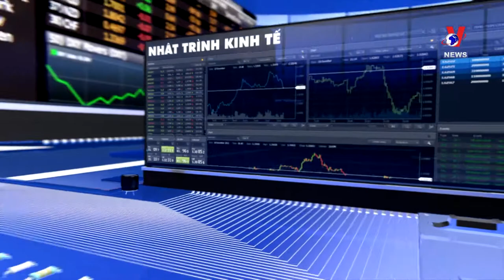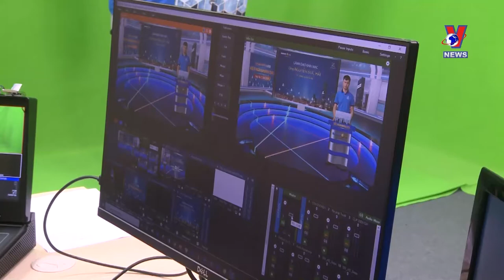Truyền hình Thông Tấn Xã Việt Nam: Việt Nam Life Group bắt kịp xu hướng phát triển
Là đơn vị hoạt động trong nhiều lĩnh vực như thương mại, thương mại điện tử, truyền thông thương hiệu, tổ chức sự kiện, sản xuất phim… Vietnamlife Life group đã đồng hành cùng nhiều tập đoàn, tổng công ty phát triển thương hiệu, đẩy mạnh marketing. Từ năm 2020, do ảnh hưởng của dịch covid 19, để đáp ứng các sự kiện trực tuyến, ngoài đầu tư công nghệ Vietnamlife còn quy tụ được đội ngũ ekip sản xuất, đạo diễn, diễn viên, quay phim và IT dày dặn kinh nghiệm, đáp ứng xu hướng công nghệ số, tổ chức sự kiện trực tuyến chuyên nghiệp, hiện đại.
Theo ông Nguyễn Thái Bình - Chủ tịch Hội đồng quản trị, kiêm Tổng giám đốc Vietnam Life group, trong thời điểm dịch phần lớn các đơn vị đều chọn nền tảng công nghệ số, ngoài lĩnh vực y khoa, đào tạo được quan tâm nhất, thì các hoạt động như kinh doanh, tư vấn sản phẩm, thậm chí cả sân khấu kịch cũng đến với khán giả ngay tại nhà thông qua các chương trình livestream trực tuyến. Để khắc phục những nhược điểm của sự kiện online so với offline thì quan trọng nhất vẫn là yếu tố kỹ thuật,  ekip sản xuất cũng cần biết cách làm mới kịch bản, tìm cách để thúc đẩy tương tác và thu hút sự tập trung với khán giả online, đồng thời kỹ năng quản trị rủi ro trong Event cũng là yếu tố quan trọng./.
Hotline hỗ trợ tư vấn miễn phí: 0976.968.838